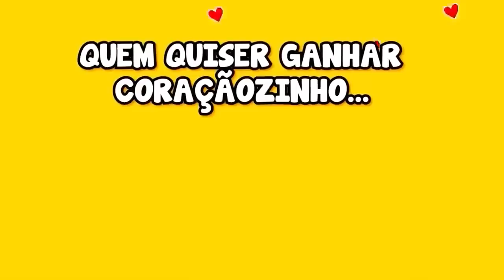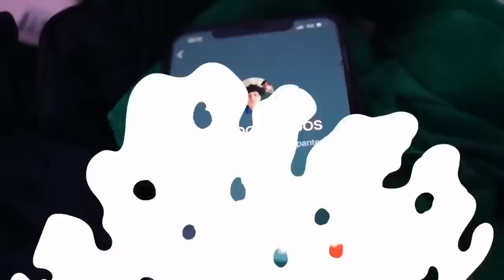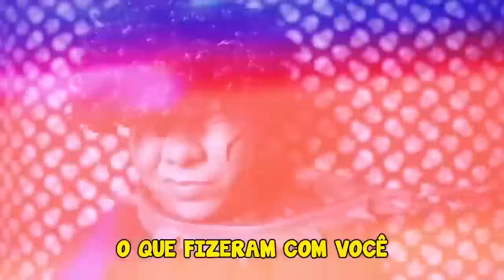PARÓDIA | PIPOCO - ANA CASTELA | RAINBOW FRIENDS CAPITULO 2 ♫